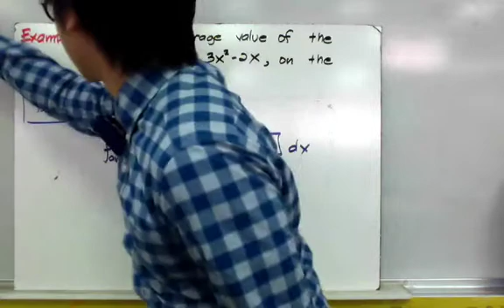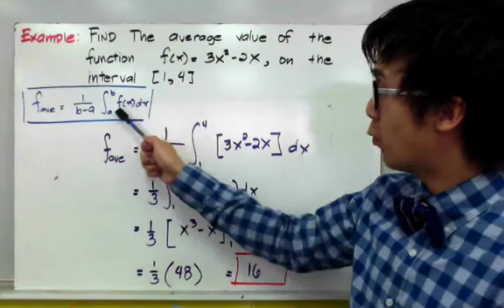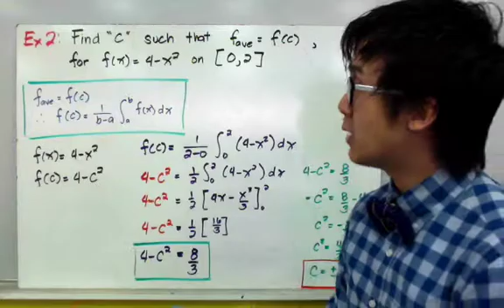Computing for Average Value of a Function | Calculus | Paano?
lesson sa pag-compute ng average value ng isang function sa given interval.

The average value of a function is found by taking the integral of the function over the interval and dividing by the length of the interval.